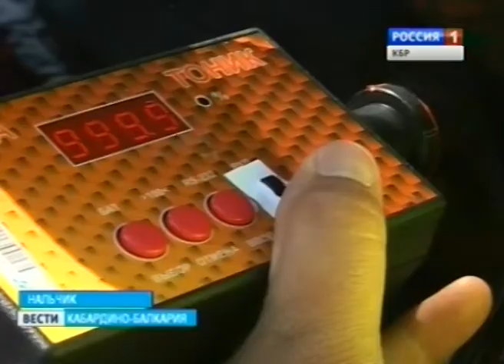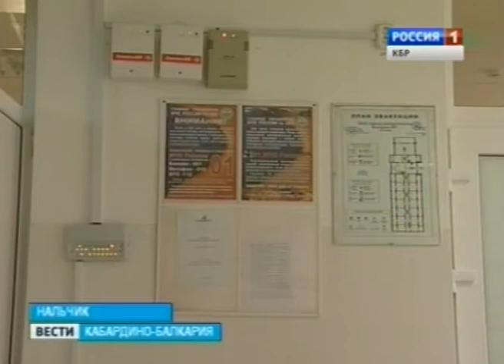Вести КБР (29.04.2013. 19:40)